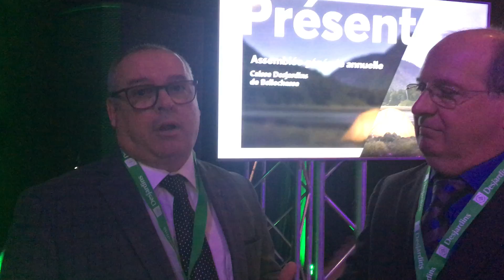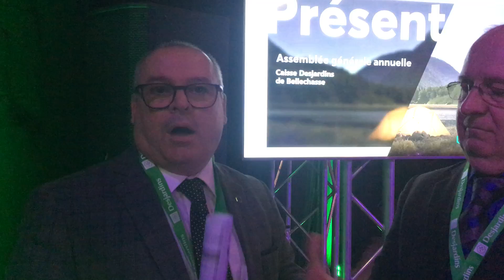AGA Caisse Bellechasse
Assemblée annuelle 2019 de la caisse regroupée